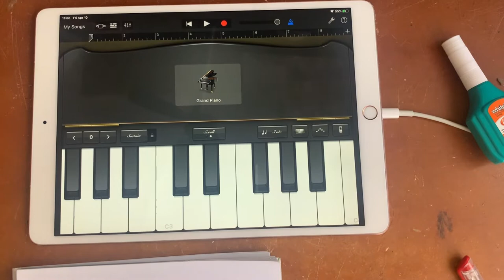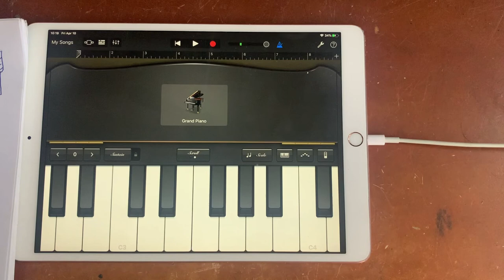12. Bonus - Transposition | සරල සංගීත පාඩම - 12 කොටස